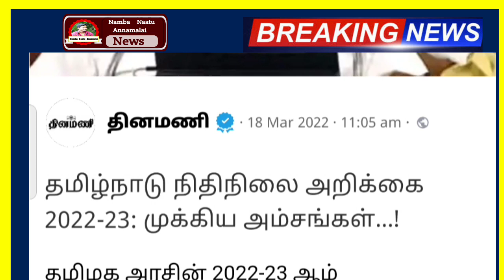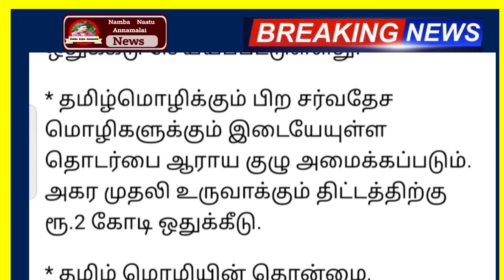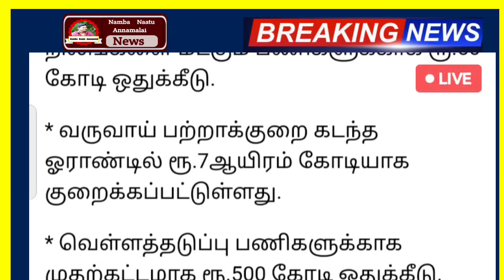Budget2022 அனல் பறக்கும் புதிய அறிவிப்பு இவர்களுக்கு 1000 45 புதிய அறிவிப்பு | Tn Budget 2022